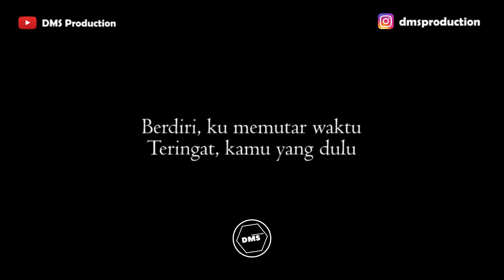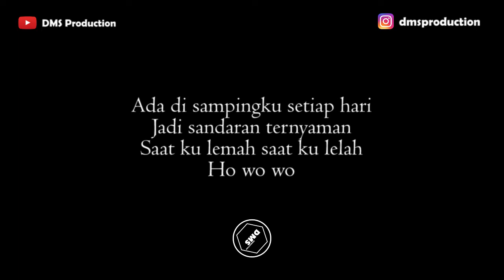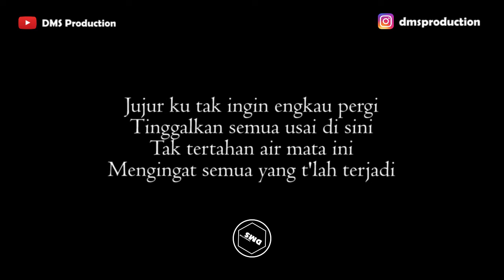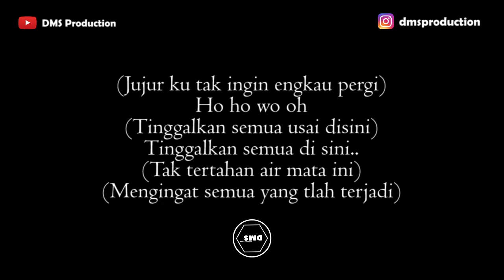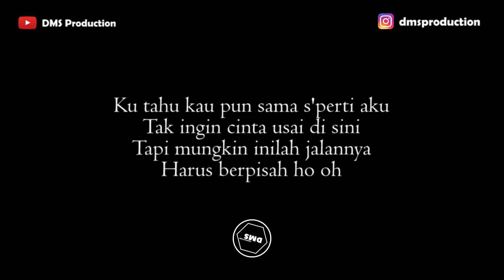Tak Ingin Usai - Keisya Levronka (Karaoke Akustik Gitar) Male Key